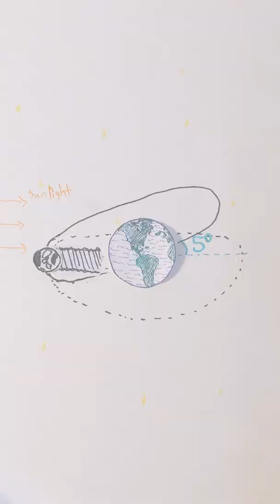The Stonehouse Hypothesis - Eclipses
On today's episode of The Stonehouse Hypothesis, we learn about eclipses!